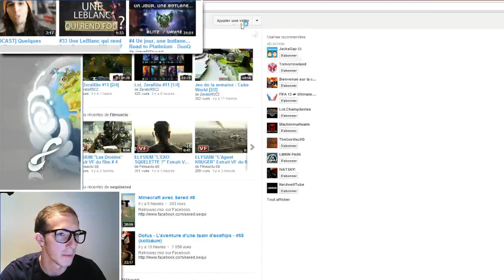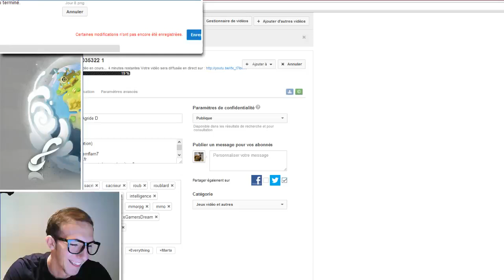Dofus | Goultarminator 5 | Vil Smisse D vs. Aermyne D